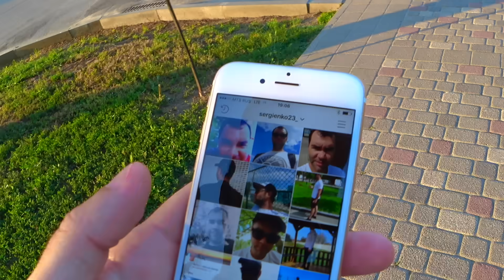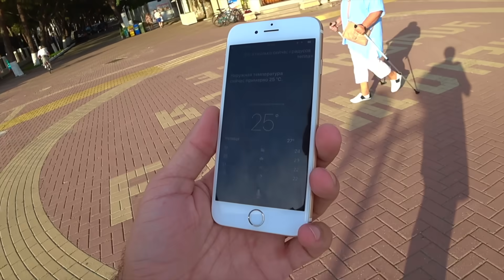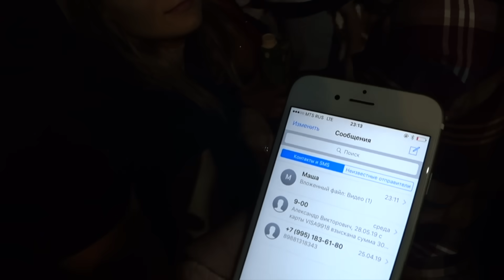Карнавал 2019 в Геленджике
Карнавал прошёл по городу с дикарациями впервые